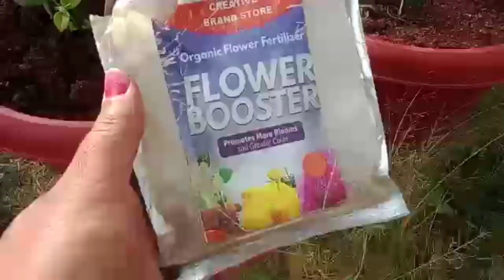jasmine plants care and fertilizer and Grow video in Telugu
మల్లె మొక్క డెవలప్మెంట్ వీడియో